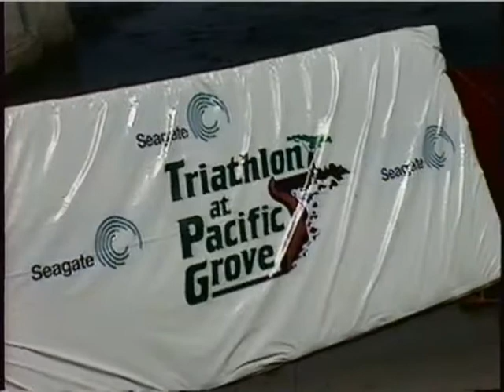Kelley and the Beachcombers Live in Pacific Grove, CA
Surfer Band Music